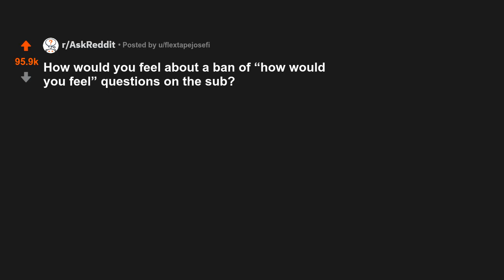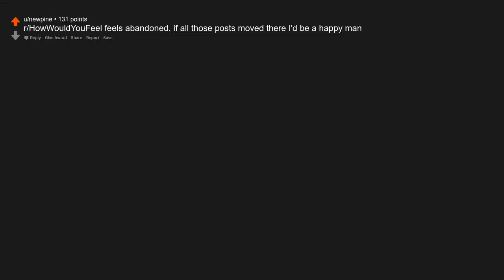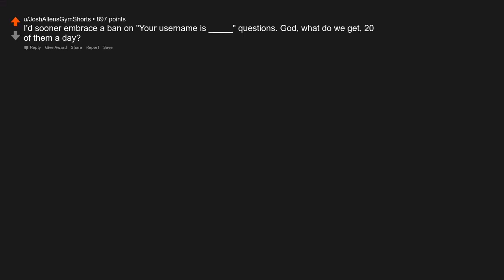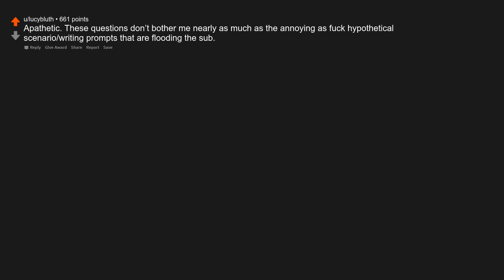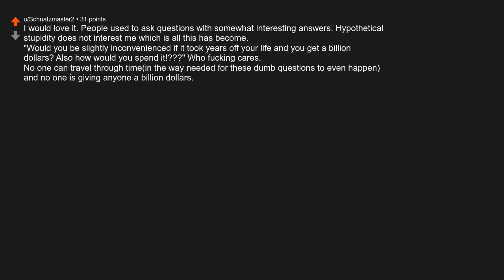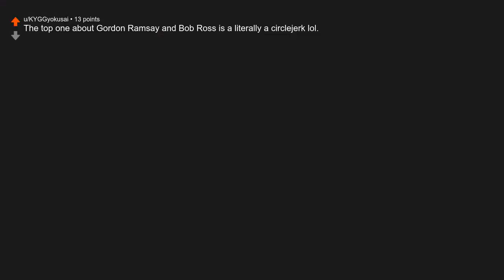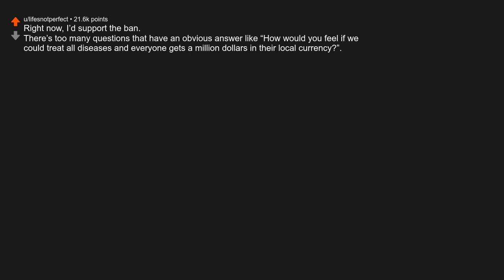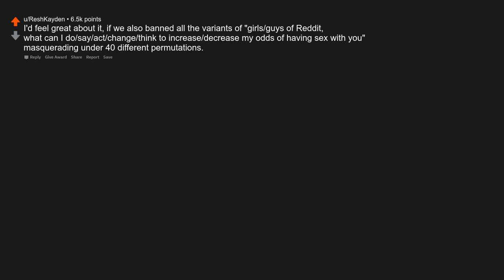How would you feel about a ban of “how would you feel” questions on the sub?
Originally posted by u/flextapejosefi